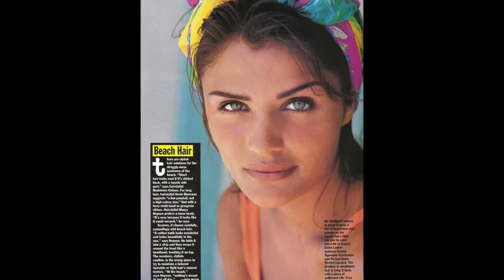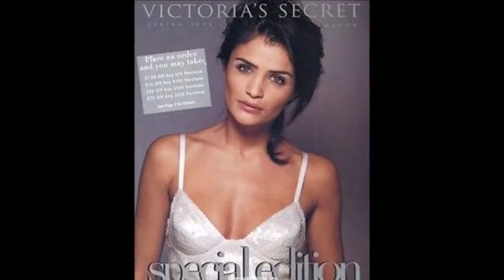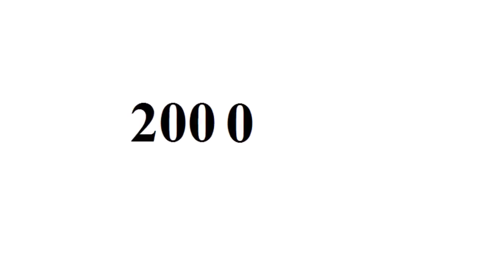Helena Christensen - From Baby to 49 Year Old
Copyright: Helena Christensen.

Go to:
topgamehaynhat.net